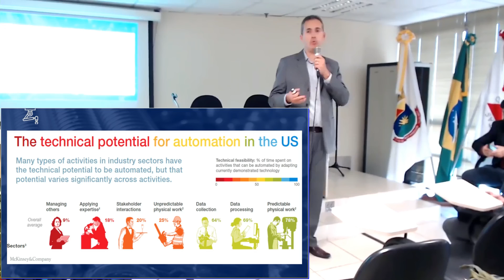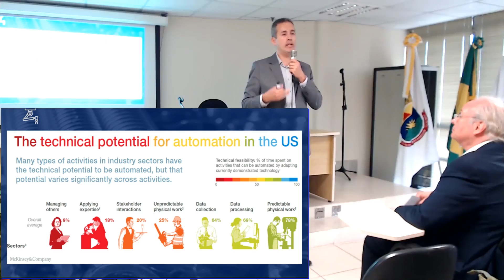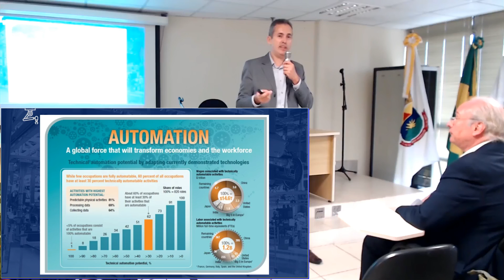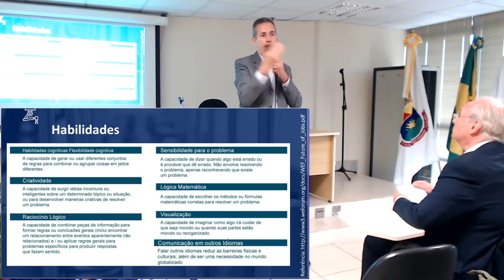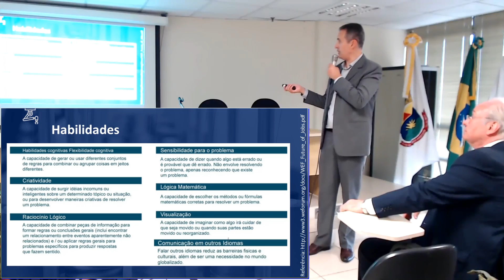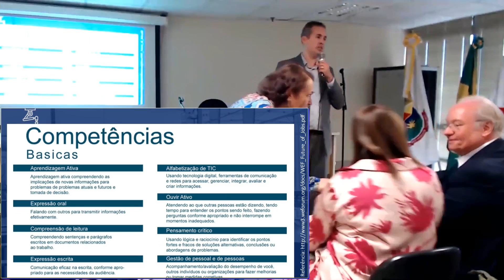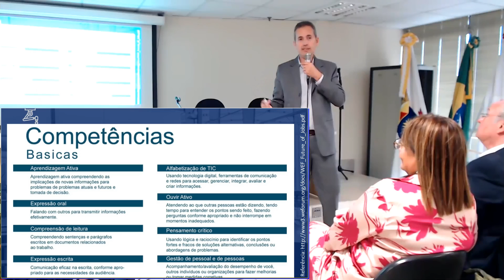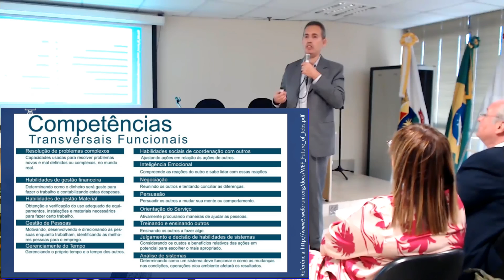Seminário "Revolução 4.0 e impactos no mundo do trabalho: um debate inicial".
Palestrante: Dr. Luciano Cunha de Sousa